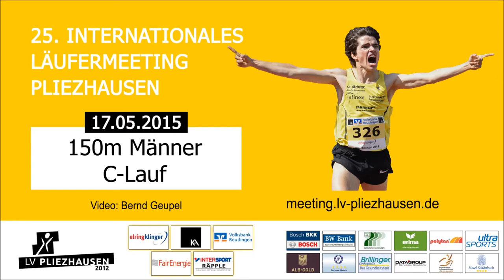150m Männer C-Lauf